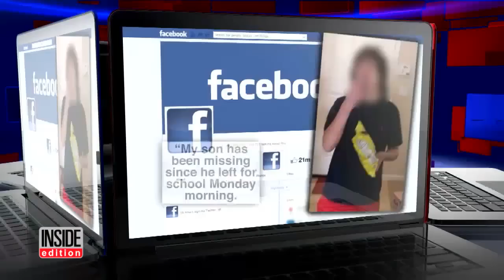14-Year-Old Boy Shot By Police for Brandishing Knives at School Was Bullied: Dad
The father of the knife-wielding 14-year-old shot by a cop at a Nevada high school has come to his son's defense, saying he was reacting to relentless torment from bullies. "He was being bullied," Justin Clark wrote on Facebook Wednesday. "He brought the knives because he was gonna b (sic) jumped and he was. The school knew of this and failed to act." The teen was filmed with two long kitchen knives in startling video footage posted to social media after.